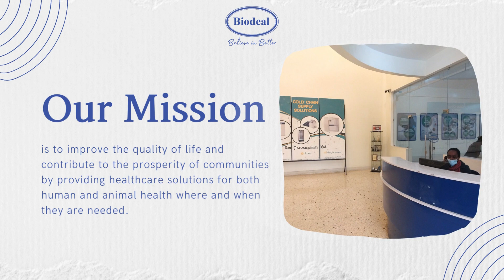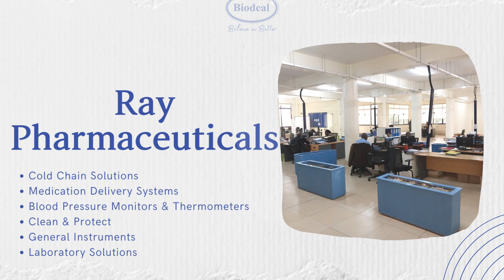What do you know about Biodeal? A Auick Overview of our Business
Learn more about our various business divisions and what we offer.